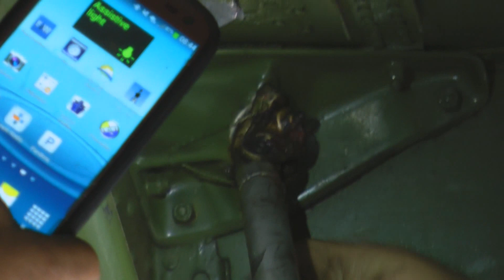Douglas A-26 Invader Nose Strut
What does it take to overhaul the nose strut on a Douglas A-26 Invader? Watch the crew remove the landing gear and replace the O-rings in the oleo strut. (part one)